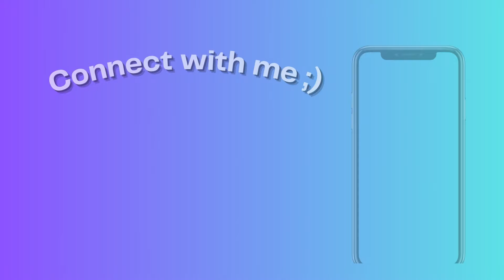HUGE TRY ON HAUL URBAN OUTFITTERS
Hey y'all, I have yet another @urbanoutfitters try on haul

White & Pink thong (S)

Ribbed Hoodie Balaclava (one size)

Bow Lace Corset (S)

Black Babydoll Cami (S)

Velvet & Lace Mini Dress (S)

Mesh Mini Dress (S)

Off the Shoulder Striped Top (S)

Grey Set Bottoms (S)

Grey Set Top (S)

White Crop Top (S)

Baggy Jeans (27)